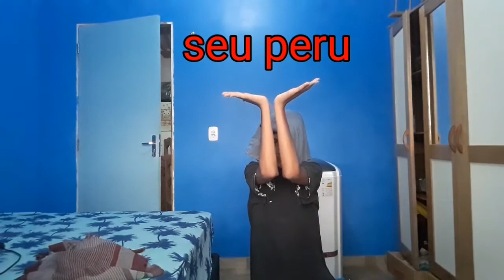Mande isso paro seu chush especial de natal